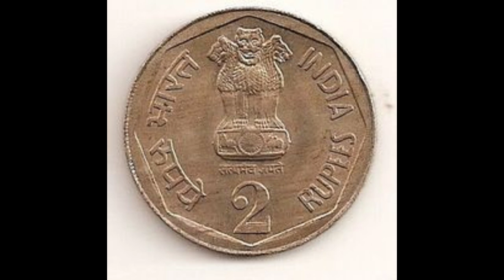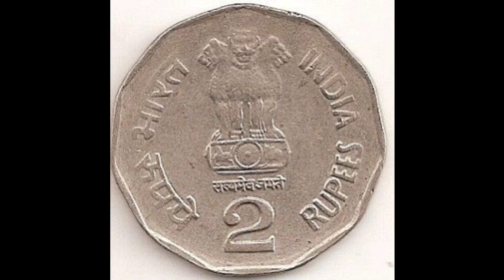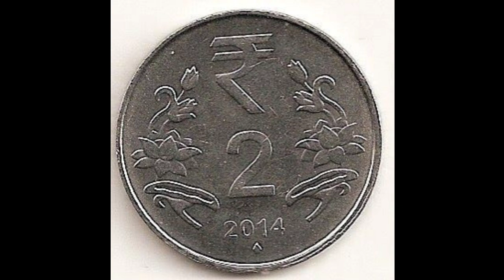రేపు రాత్రి పడుకునే ముందు రెండు రూపాయల బిళ్ళతో ఇలా చెయ్యండి తెల్లవారేసరికి కష్టాలు పోయి కోట్లు..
రేపు రాత్రి పడుకునే ముందు రెండు రూపాయల బిళ్ళతో ఇలా చెయ్యండి తెల్లవారేసరికి కష్టాలు పోయి కోట్లు వస్తాయి